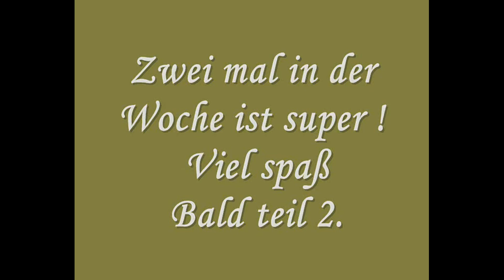Home Workout - für Jung & Alt / mit Gummiband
Neu für Jedes alter ,Training für ein gutes Lebensgefühl von Rolf Müller